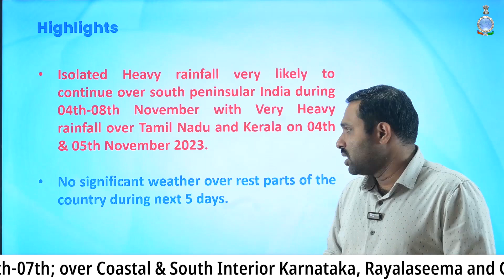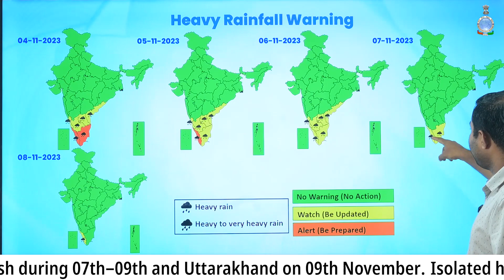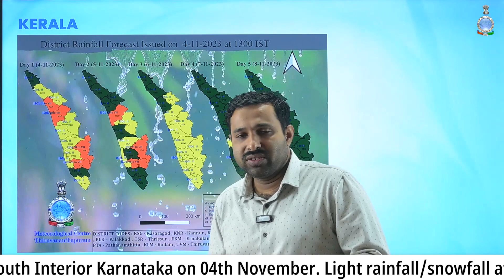Isolated heavy rainfall over Tamilnadu, Kerala-Mahe, Karnataka & Andhra Pradesh during 4-8 Nov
Isolated heavy rainfall very likely to continue over south peninsular India during 04th-08th November with very heavy rainfall over Tamil Nadu and Kerala on 04th & 05th November 2023.

No significant weather over rest parts of the country during next 5 days.